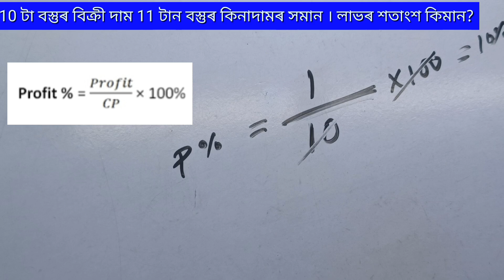10 টা বস্তুৰ বিক্ৰী দাম 11 টান বস্তুৰ কিনাদামৰ সমান । লাভৰ শতাংশ কিমান?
10 টা বস্তুৰ বিক্ৰী দাম 11 টান বস্তুৰ কিনাদামৰ সমান । লাভৰ শতাংশ কিমান?